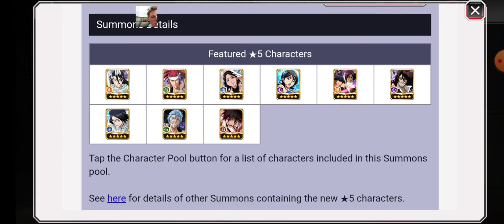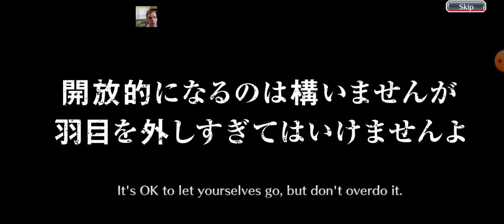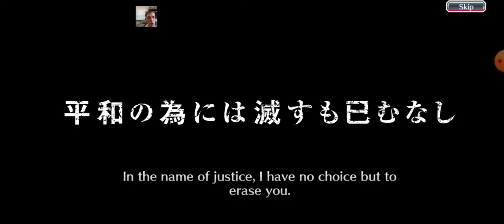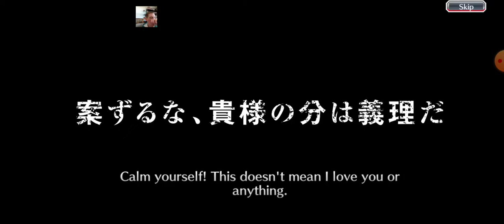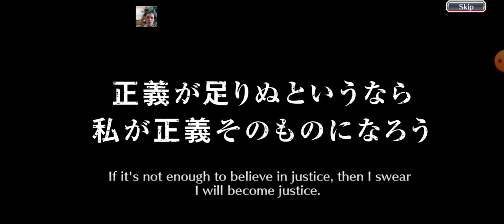Fierce Battle Metamorphosis Summons And More Tickets! Bleach Brave Souls